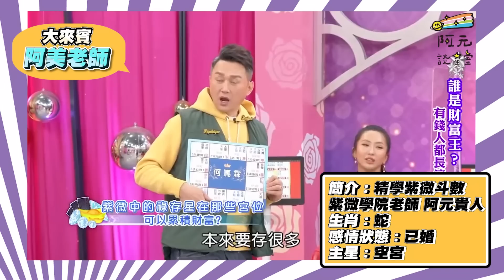紫微大師阿美老師蒞臨談星室！老師一來讓阿元不敢說話？剖析什麼樣的命盤才能當老師／解這麼多紫微命盤會有副作用嗎？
紫微大師「阿美老師」來錄談星室啦!!!
結果阿元的老師一來
阿元直接一個緊張 完全不敢講話啦
氣場實在是太強大了
來無情剖析一下阿美老師的命盤!!

也來深聊一下阿美老師
究竟是怎麼踏入紫微斗數的
解過這麼多人的命盤
居然會有副作用嗎?
這集讓你更了解紫微 也讓你更了解阿美老師喔!!!